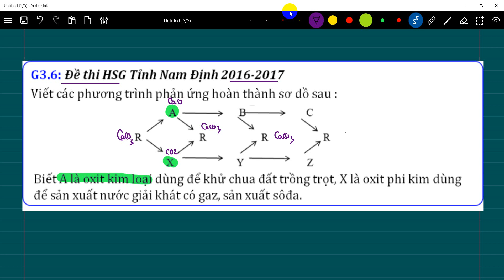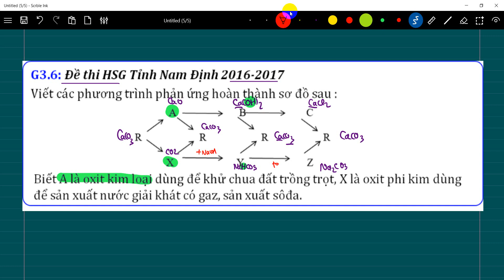HSG hoá 9 | Biết A là oxit kim loại dùng để khử chua đất trồng trọt, X là oxit phi kim dùng để sản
Biết A là oxit kim loại dùng để khử chua đất trồng trọt, X là oxit phi kim dùng để sản xuất nước giải khát có gaz, sản xuất sôđa.